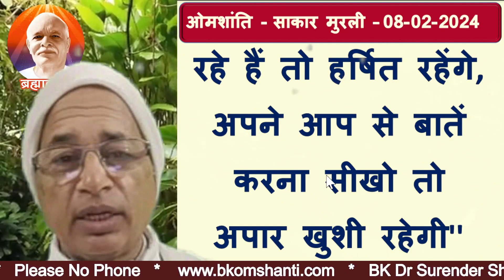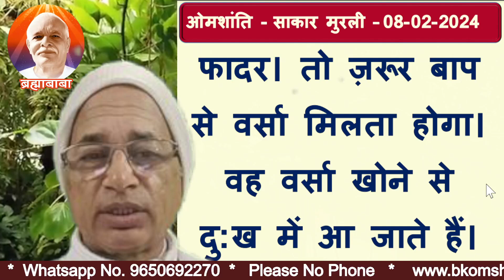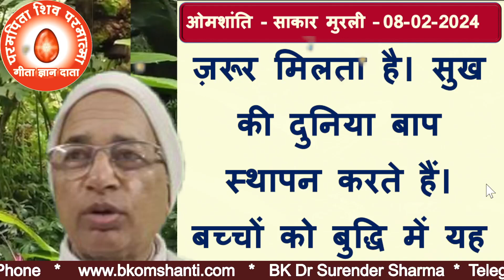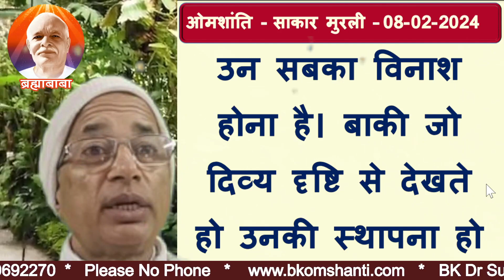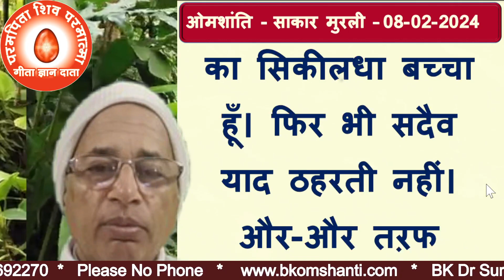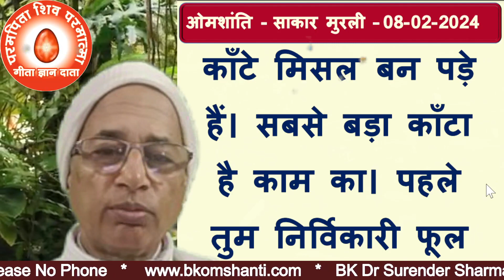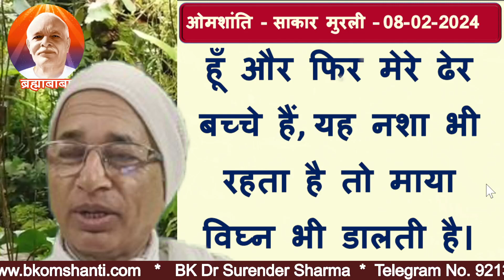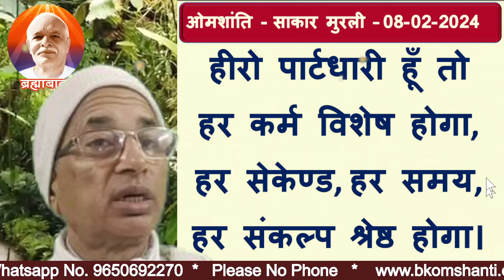08 Feb-2024 | आज की मुरली | Today Murli | Aaj ki Murli bk omshanti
08 Feb-2024 | आज की मुरली | Today Murli | Aaj ki Murli bk omshanti05 Feb-2024 | आज की मुरली | Today Murli | Aaj ki Murli bk omshanti

आज की मुरली पढ़ने वाली
आज की मुरली ओम शांति
आज की मुरली शिव बाबा की
आज की मुरली सुनाओ
आज की मुरली मधुबन की
आज की मुरली मधुबन से
brahma kumaris
brahma kumaris news
bk om shanti meditation
today murli
today murli bk